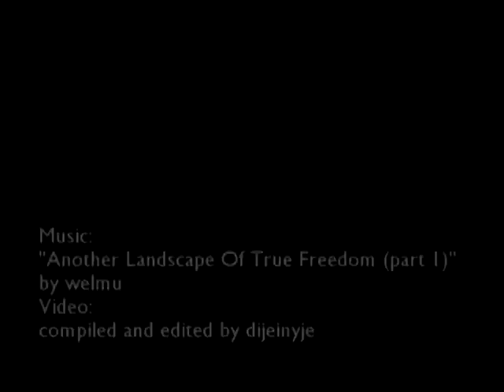Another Landscape Of True Freedom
This is a music video for fellow Trax in Space artist, welmu.

The footage was compiled from various sources; no challenge to ownership is implied.